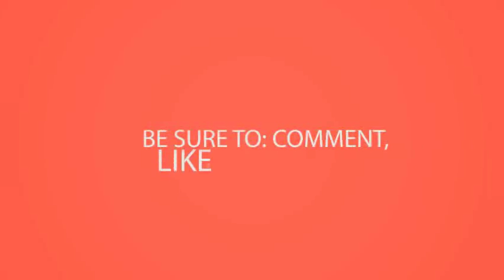Skirt Women Picture Of Romance Set Skirts Tutu of Lovely Diy Great Image Dress Tulle Set.WMV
Best Aso New, Fresh Ebi Picture Collection for Trendy Fashionistas & Styles